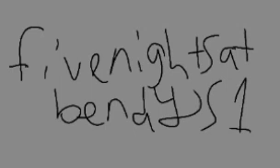Five nights at bendys